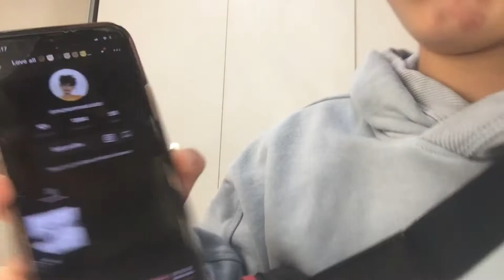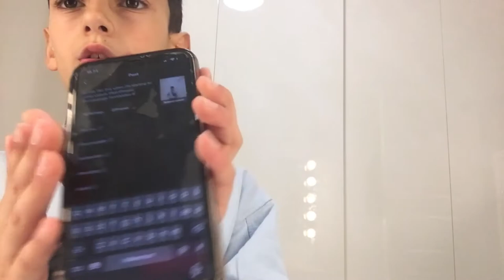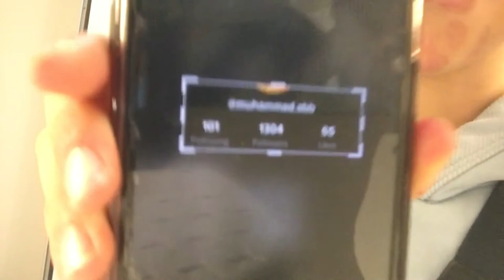How to get famous in TikTok